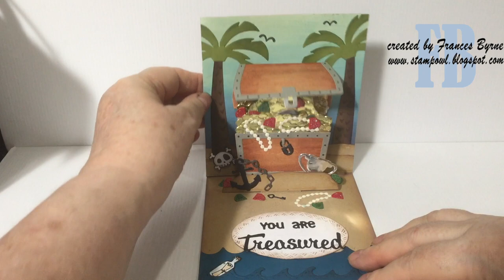Pirate's Treasure Chest Pop-up Card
Pop-up Card using Karen Burniston's (KB Riley LLC) Treasure Chest and Parcel Pop-up die sets.

• Lawn Fawn - 8.5 x 11 Cardstock - Kraft - 10 Pack

• Tonic Studios - 8.5 x 11 Cardstock - Mirror Card - Gloss - Chrome Silver - 5 Pack

• Tonic Studios - 8.5 x 11 Cardstock - Mirror Card - Gloss - Harvest Gold - 5 Pack

• Hero Arts - Hero Hues - Premium Cardstock - 8.5 x 11 - Adriatic - 10 Pack

• Echo Park - Pirate Tales Collection - 6 x 6 Paper Pad

• Ranger Ink - Tim Holtz - Distress Oxides Ink Pads - Vintage Photo

• Catherine Pooler Designs - Neutral Collection - Premium Dye Ink Pads - Icing on the Cake

• Catherine Pooler Designs - Spa Collection - Premium Dye Ink Pads - Eucalyptus